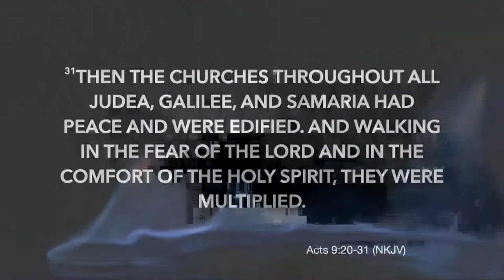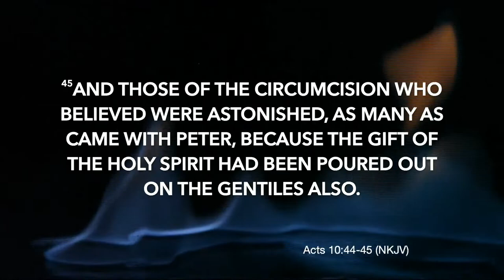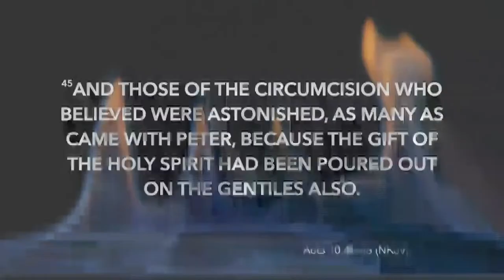Master Class| Cynthia Ricardo | Acts